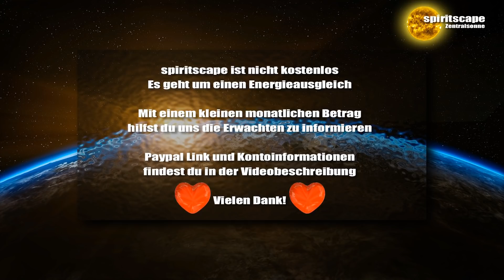Andromedanische Upgrades & Downloads - Der 9-Dimensionale Arkturianische Rat ∞ durch Daniel Scranton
Lieben Dank für euren Energieausgleich:
Bankverbindung:
Wolfgang Kerinnis
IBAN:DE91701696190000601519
BIC: GENODEF1ZOR